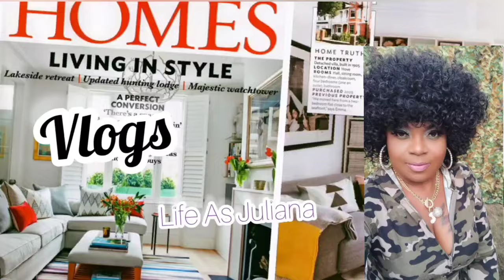New Finds From Roses Decorate With Me On A Friendly Budget For Spring And summer ☀️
New Finds From Roses Decorate With Me On A Friendly Budget For Spring And summer ☀️ Hello everyone 💛🌻☀️⭐🌟

it is your girl Juliana AKA life is Juliana and your girl is back with another home decor
New SPRING Easter Decorate With Me 2024, Living Room Refresh /Spring 🌼 Decor home motivation easter
 settings perfect for summer summer spring  idea farmhouse inspired
motivation
Late Night Kitchen Cleanup, Cleaning Motivation